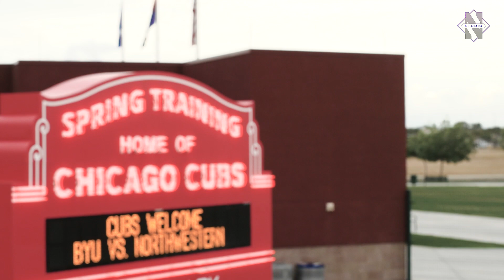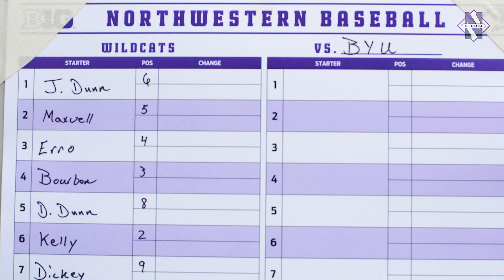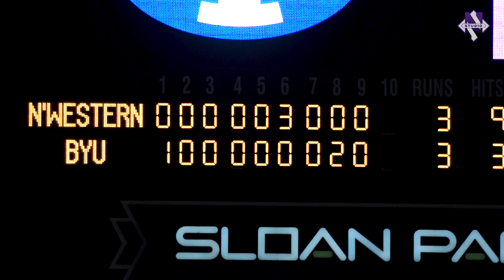Baseball - "The Foundation": Northwestern Spring Baseball (2/17/19)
Go behind the scenes as Northwestern opens the 2019 season with a road trip to Mesa, Arizona.